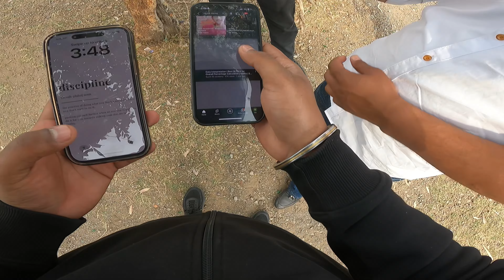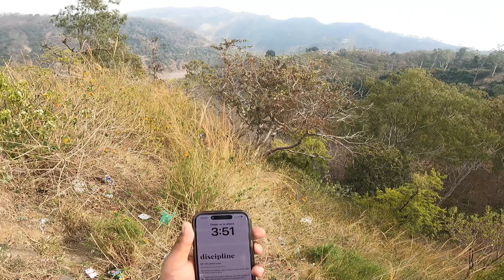Sunday Ride Per Mile Subscribers😍❤ | Sumit Verma Vlogs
Ghar se 10 Minute ki ride bolke nikla or phocha Ghar se 100Km durr Morni Hills mai 😨🤦‍♂️

Culture - Anno Domini Beats